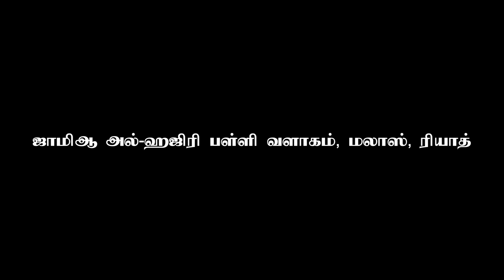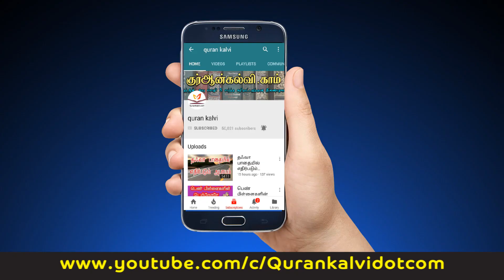Ramadan Mega Offer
விஷேட உரை